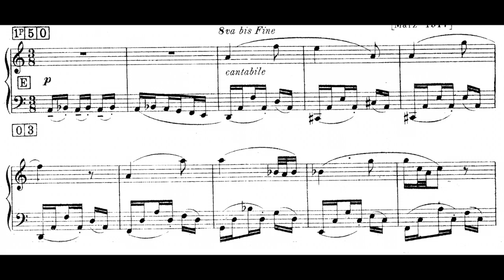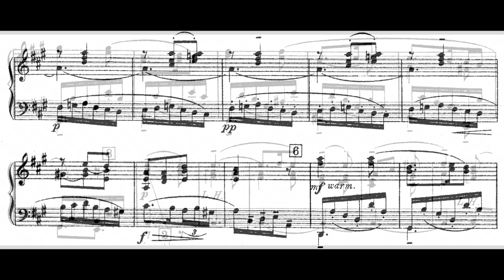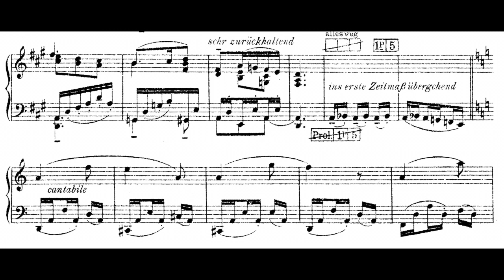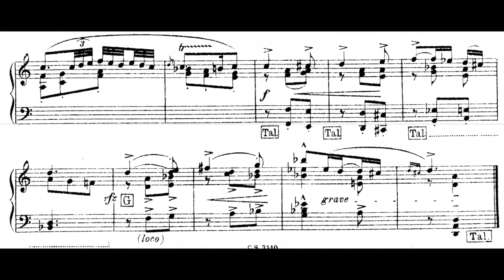Sigfrid Karg-Elert: Renaissance op.57 - 1. Air de ballet - Das neue Lenter Kunstharmonium (2)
Das neue Lenter Kunstharmonium (2)

Sigfrid Karg-Elert: Renaissance op.57
Stücke im alten Stil für Kunstharmonium
1. Air de ballet

Aufnahme in der Petrus-Kirche in Tamm, 28./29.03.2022: David Sasowski